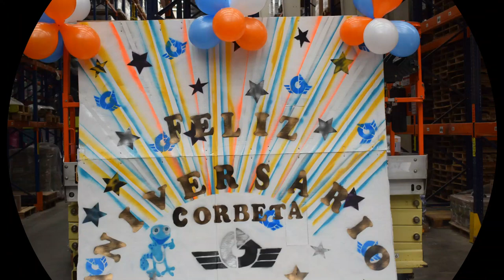Logística CEDI Funza